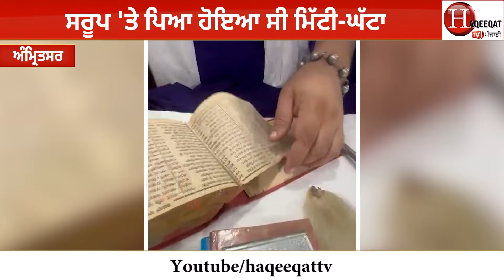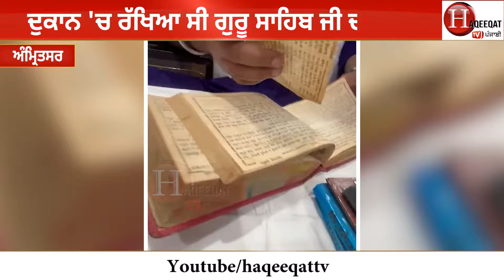ਆਹ ਬੰਦਾ ਅਜਿਹੀ ਥਾਂ 'ਤੇ ਰੱਖੀ ਬੈਠੀ ਸੀ ਸਰੂਪ, ਨਿਹੰਗਾਂ ਨੇ ਲਿਆ ਦੇਖ? ਗੁੱਸਾ ਪਹੁੰਚਿਆਂ ਆਸਮਾਨ 'ਤੇ